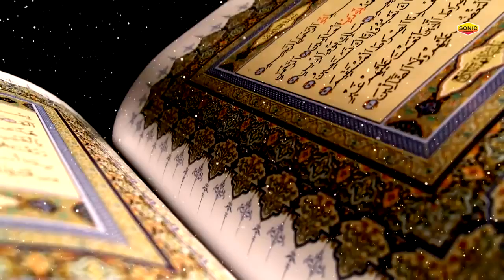मोहम्मद की बहुत प्यारी क़व्वाली 2021 | Hum Mohd Se Pyar Karte Hain | Rehan Ali | Sonic Enterprise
sonicenterprise The Best Qawwali Channel Sonic Enterprise
Album Name: Hum Mohd Se Pyar Karte Hain
Singer Name: Rehan Ali
Label